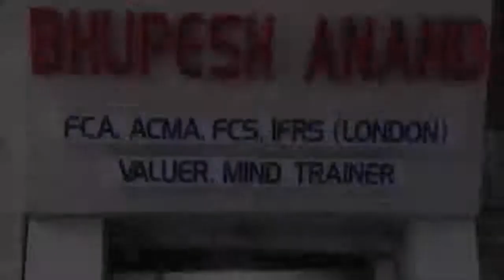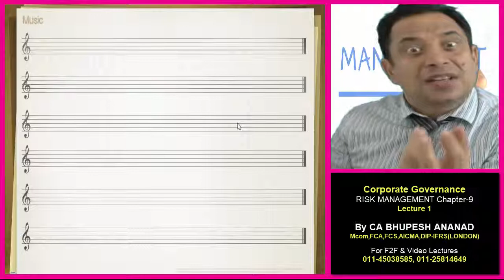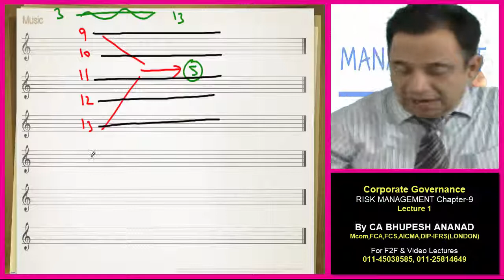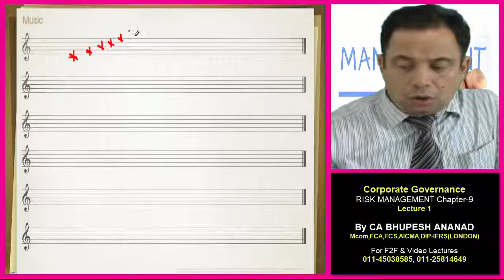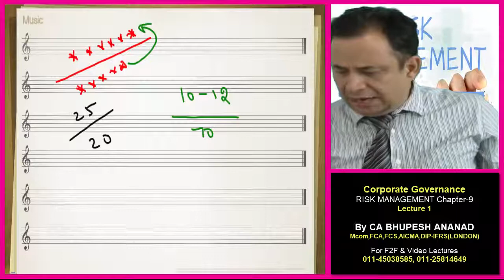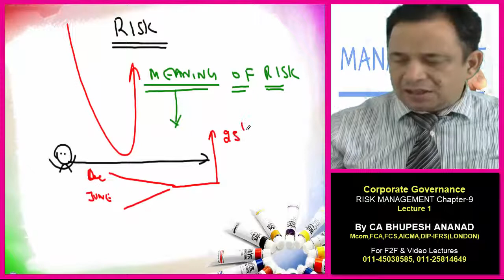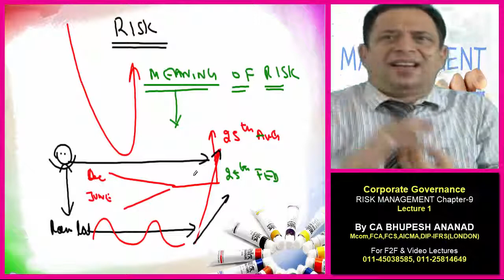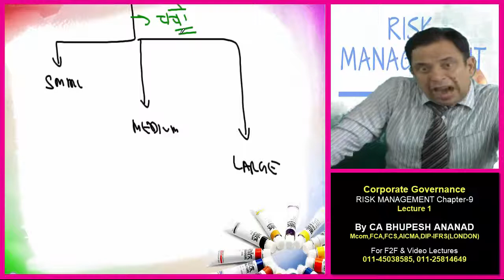Ethics || CS Professional || Risk Mgt. Lec 1 Video 1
CS Prof RISK MANAGEMENT

(1) Introduction of risk management and internal control
(2) What is risk?
(3) How to manage risk?

1) CS Professional Video Lectures
2) Ethics Governance & Sustainability
3) Risk Management Video Lectures
4) risk management in banking
5) cs professional governance risk mgt
6) risk management finance
7) risk management steps
8) risk management process
9) types of risk management
10) what is risk management
11) Ethics Old/New Syllabus

STUDY @ HOME